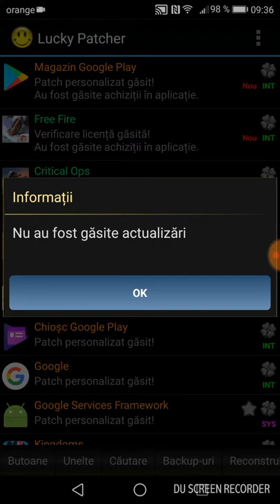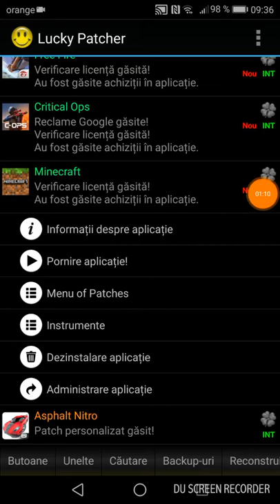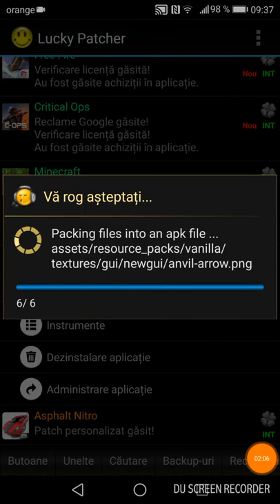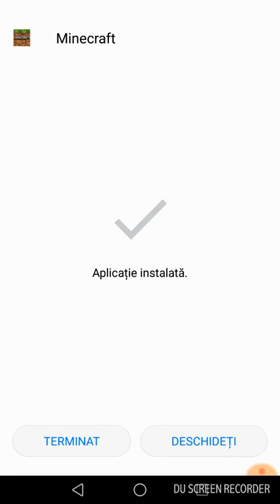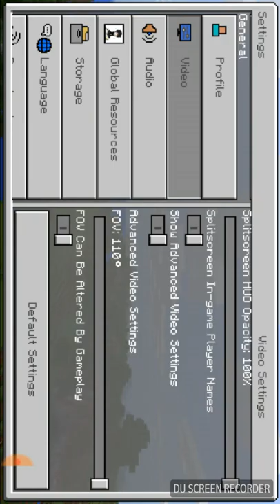Cum sa îți marga minecraft ul fără licenta